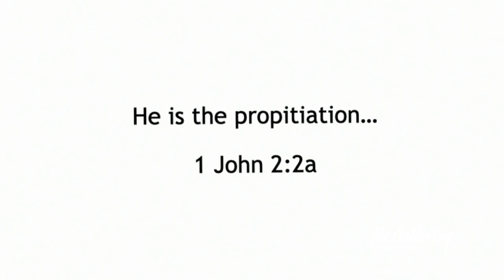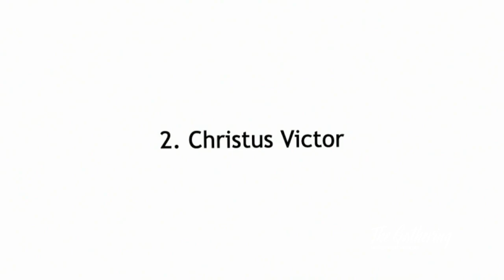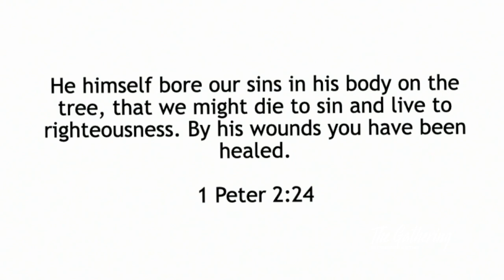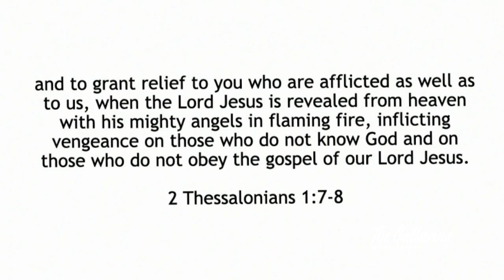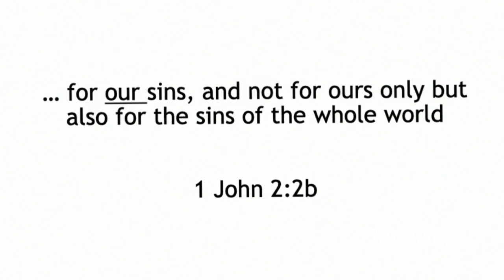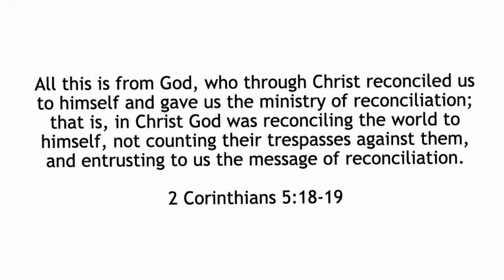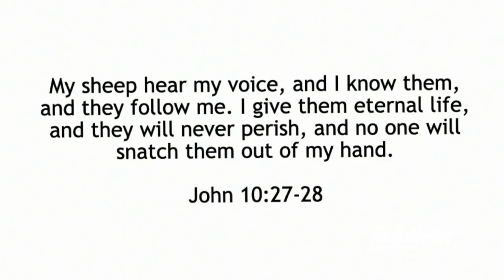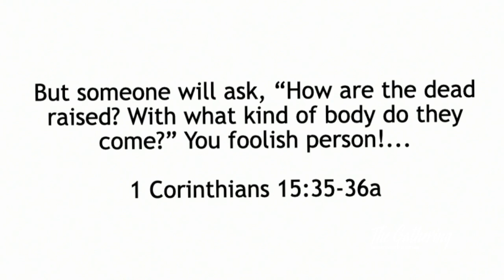Real Atonement (1 John 2:2) | Costi Hinn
When it comes to Christ’s atoning work on the cross, Christians must reflect on the brutality of His sacrifice and rejoice as they flourish in the blessings that result from it.